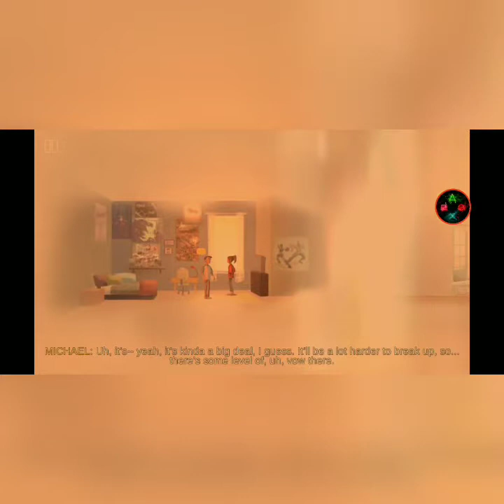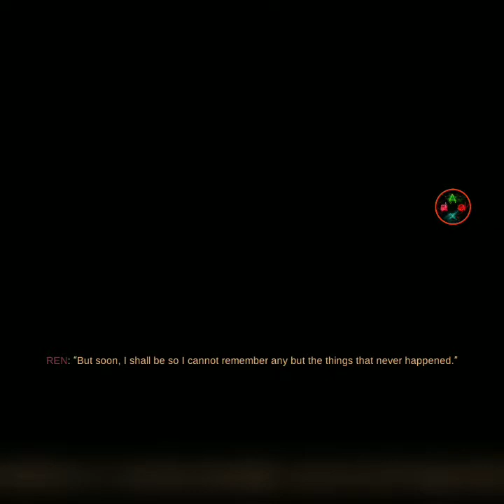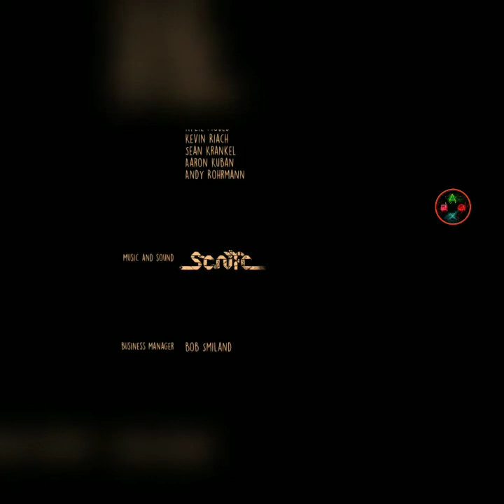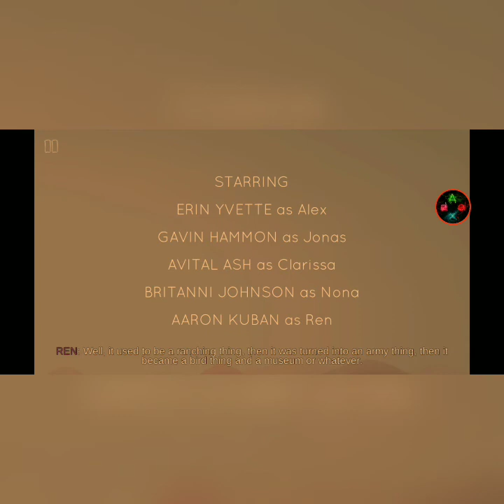Did they all make it off the island in Oxenfree (End)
The final showdown with the ghosts. Can I help Alex save Clarissa and get of the island with everyone?

Recorded October 10 th, 2019